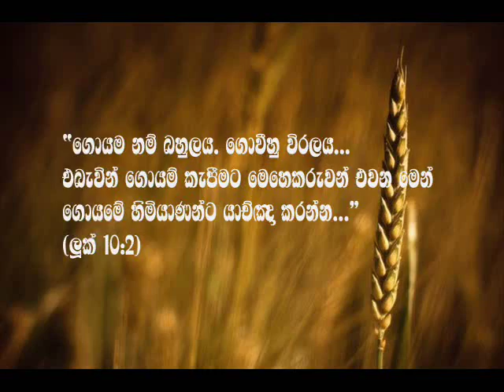Oba Amathana Ma (Vocation) - Rev. Fr Cecil Joy Perera.wmv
"After this the Lord appointed seventy others, and sent them on ahead of him, two by two, into every town and place where he himself was about to come. And he said to them, 'The harvest is plentiful, but the laborers are few; pray therefore the Lord of the harvest to send out laborers into his harvest'" [Luke 10:1-2].

Let us pray for vocations!

Lyrics - Rev. Fr Cecil Joy Perera
Artist - Edward Jayakody